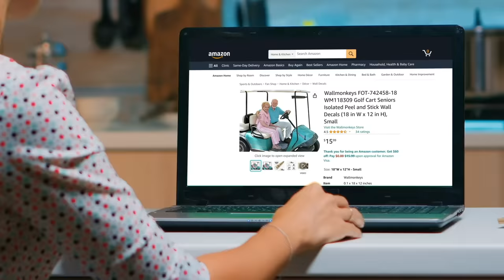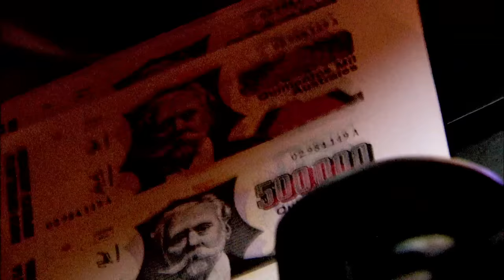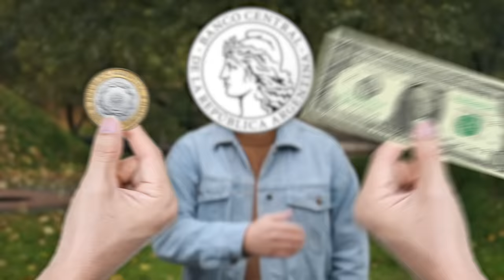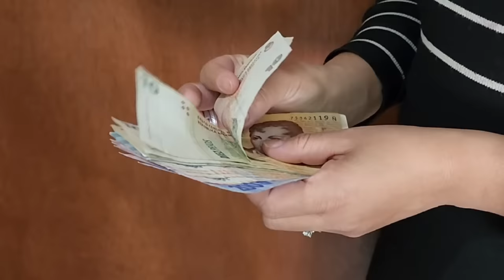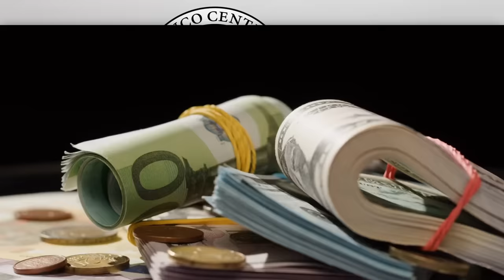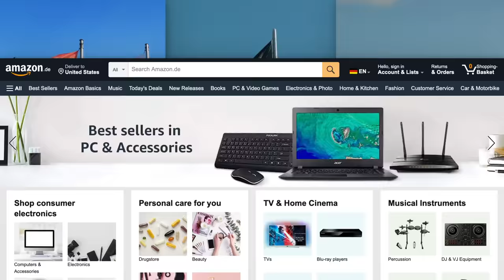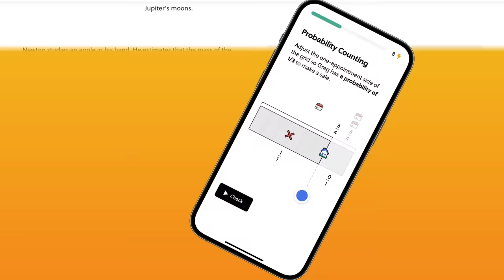How Argentina Accidentally Gave Germans 40% Off Everything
To try everything Brilliant has to offer—free—for a full 30 days,